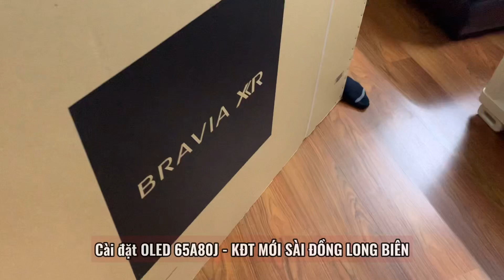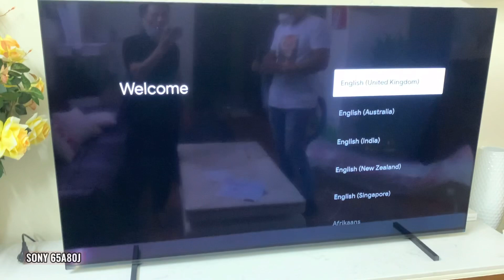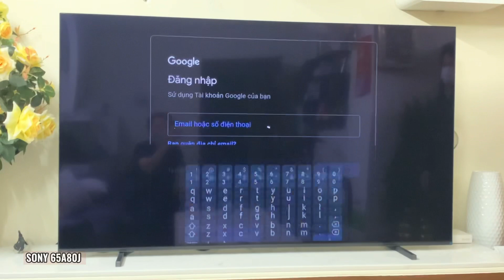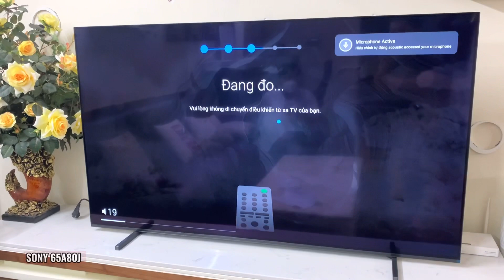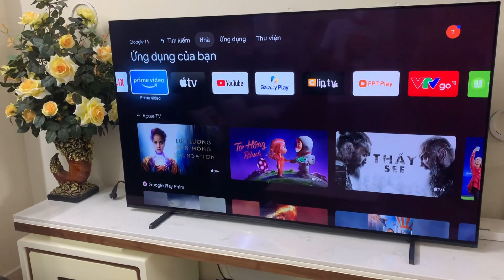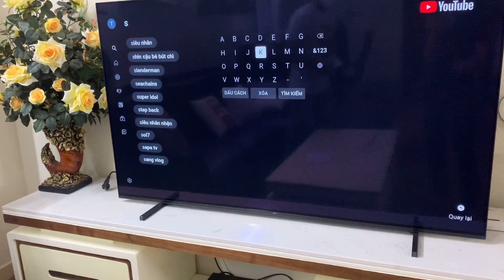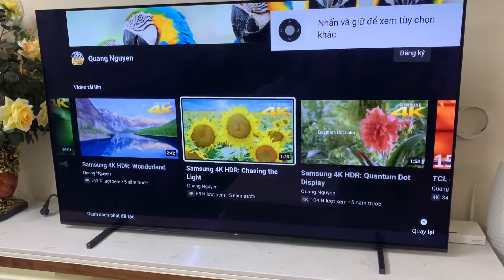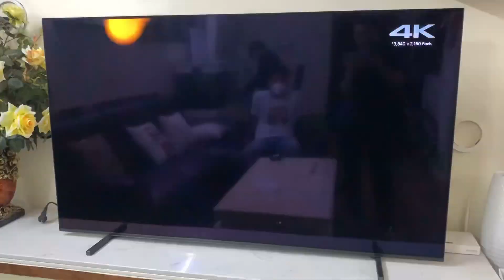Bàn giao lắp đặt OLED SONY 65A80J cho khách KĐT Mới Sài Đồng Long Biên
Đánh giá lắp đặt Sony 65A80J